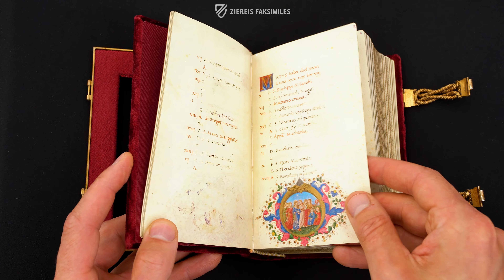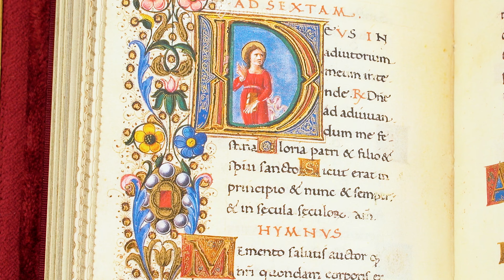DAS MEDICI-ROTHSCHILD-STUNDENBUCH - Blättern im Faksimile (4k / UHD)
Das Medici-Rothschild-Stundenbuch wurde etwa 1488 von Mariano des Buono und anderen berühmten florentinischen Buchkünstlern angefertigt. Es ist eines der größten Meisterwerke der italienischen Buchkunst. Das Werk wurde für Magdalena, der zweitgeborenen Tochter Lorenzo de Medicis, angefertigt. Es wurde ihr als Geschenk zu ihrer prestigereichen Hochzeit mit Franceschetto Cybo, dem unehelichen Sohn des Papstes Innozenz VIII., überreicht.